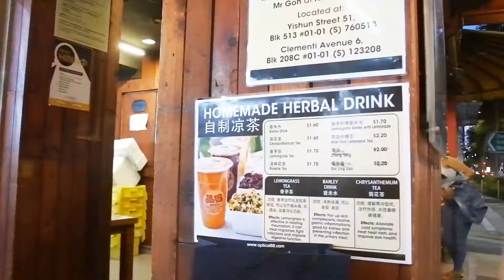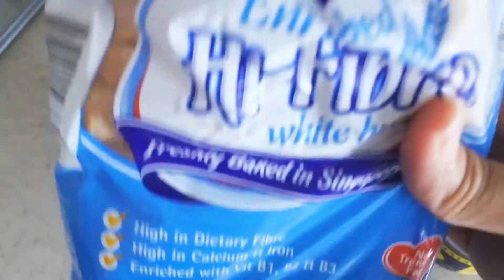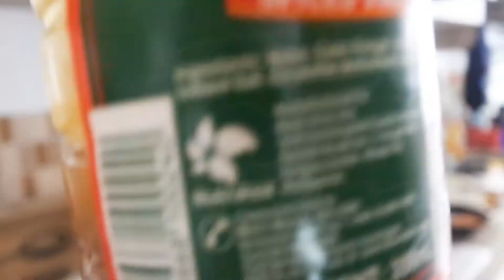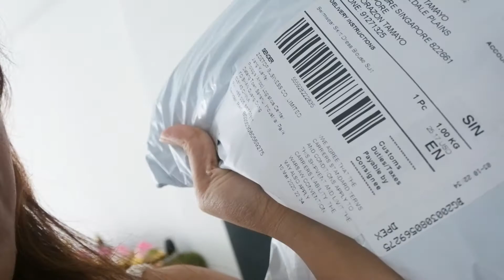VLOG: AT HOME, CANCELLED VACAY AND WFH | Car Austria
Hi everyone, I am so happy you came across my channel! Here's another video for you! I hope you like & enjoy! :D

❃FAQs❃
⫸Nationality: Filipino
⫸Current Location: Majulah Singapura™

❃Software & Equipment❃
Camera/s: Beat-up Nikon 1 J5, GoPro Hero 4, DJI Spark

Apologies in advance if you happen to come across a lot of product shoots/photos, I used to sell stuff online and the above links were the same platforms I used before. Thank you very much for taking your precious time to watch my videos! I am begging you LMAO!